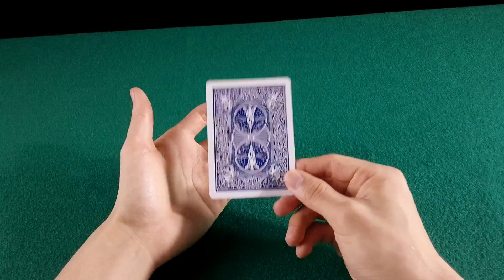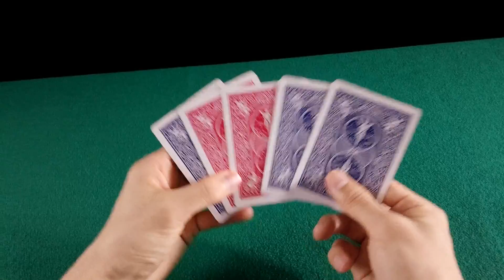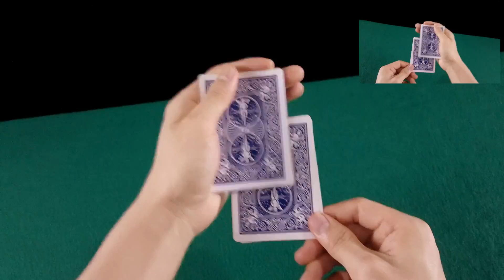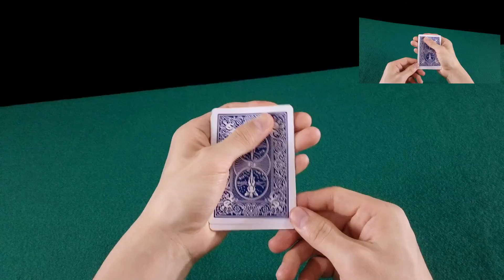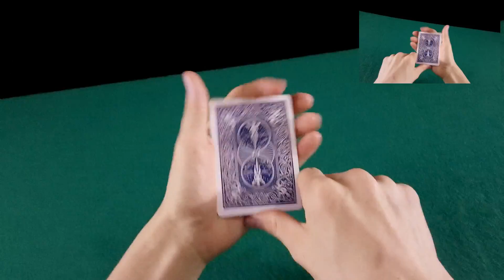Tutorial de Prestidigitação - Elmsley Count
Elmsley Count é indispensável para os Extremers que desejam aprender cartomagia.
Sua utilidade é infinita e muitas sequencias mágicas poderosas se baseiam nessa técnica.

♠️ MágicaMais: produtos e acessórios de close-up e salão.

© Créditos:

Editado e filmado por Memmo - WorldXM.net

Música Background "Cielo" por Huma-Huma

🎥 Equipamentos:

Filmado com:
Sony Handcam HDR - CX360
PivotHead - Kudu Black

Gravação de Áudio:
Sony Ecm-cs3 (Microfone de Lapela conectado no Sony Xperia Z3 Compact usando cabo adaptador TRS para TRRS)

🖥 PC:
Sistema Operacional: Windows 10
Intel® Core™ i7-4820K CPU @ 3.70GHz × 8
RAM: 32GB
Placa de Vídeo: Quadro K5000
Gabinete: NZXT Phantom 820 - White
Monitor: Wacom Cintiq 13HD
Teclado: Phanton Mechanical Keyboard (PT_BR)
Mouse: Razer DeathAdder
Mouse Pad: Razer Kabuto